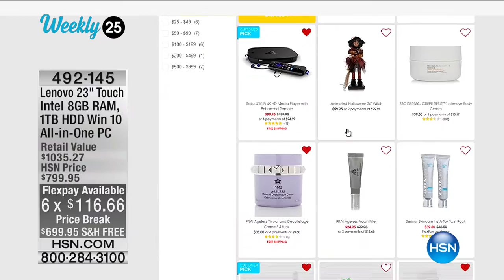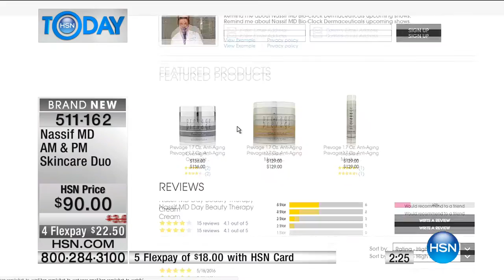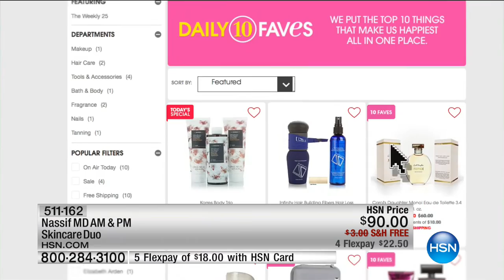HSN | HSN Today: Dr. Nassif Skincare / Beauty Solutions 09.22.2016 - 07 AM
Doctor developed anti-aging skincare line and other beauty products